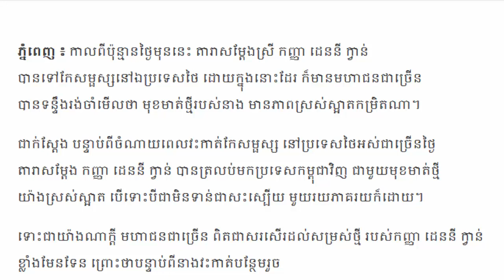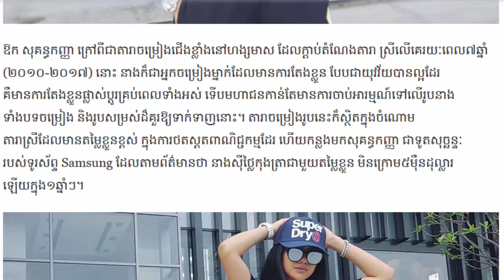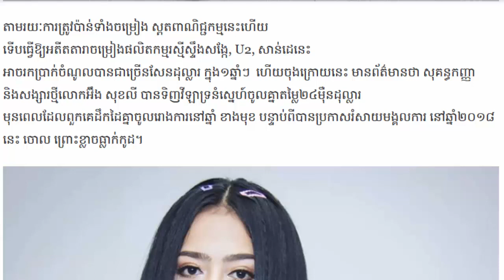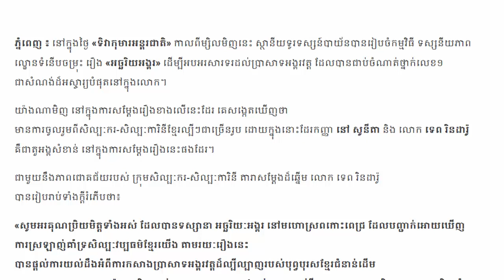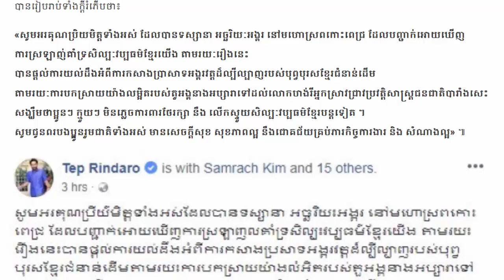មុននេះបន្តិច ដេននី​ ក្វាន់ បង្ហាញមុខមាត់ថ្មី ក្រោយចំណាយលុយជាច្រើនដើម្បីវះកាត់